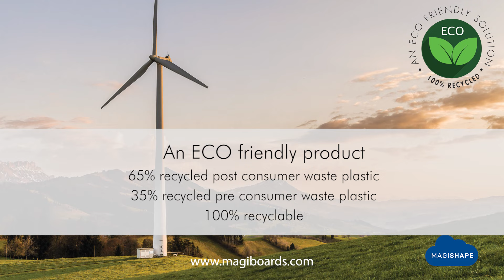MagiShape Designer Notice Boards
Our new MagiShape Designer Notice Boards!

Finally…..a modern shape funky notice board to enhance your work space. The MagiShape hexagon notice board is a designer notice board which transforms empty spaces into creative display areas. Choosing various colour options lets you create your very own designer working space. It is perfect for use in commercial, public sector, home, office and educational environments.